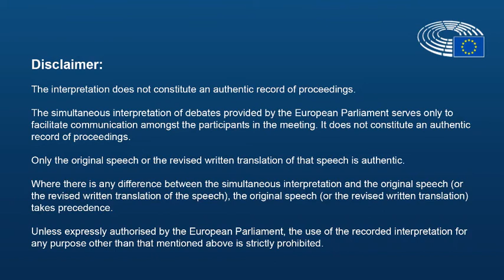(15/07/2021) Debate con el Servicio Europeo de Acción Exterior sobre Cuba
El 15 de julio de 2021, la comisión de Asuntos Exteriores (AFET) del ParlamentoEuropeo se reunió para un intercambio de opiniones con el Servicio Europeo de Acción Exterior (SEAE) sobre Cuba.

He hablado sobre Asuntos Exteriores en otros vídeos. Échales un vistazo:

- En mi lista de vídeos de la Comisión de Asuntos Exteriores del Parlamento Europeo: